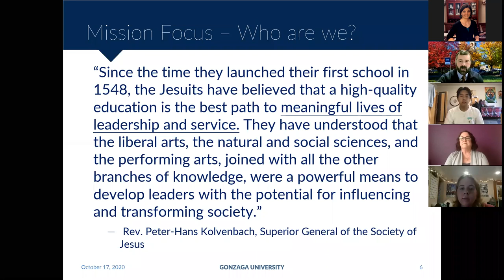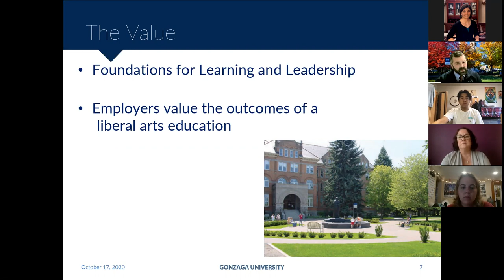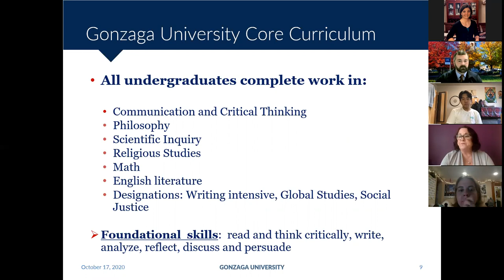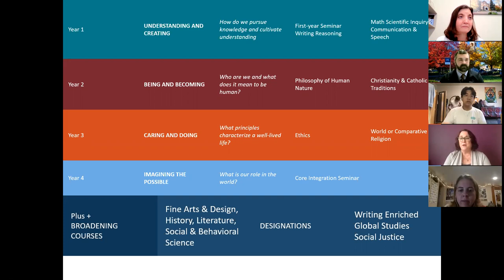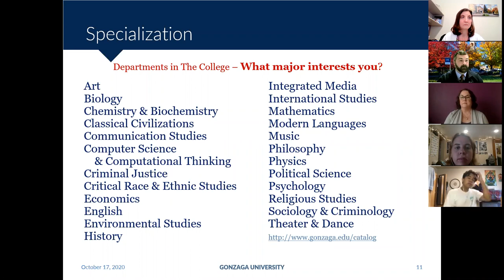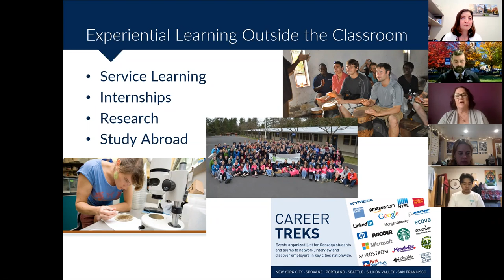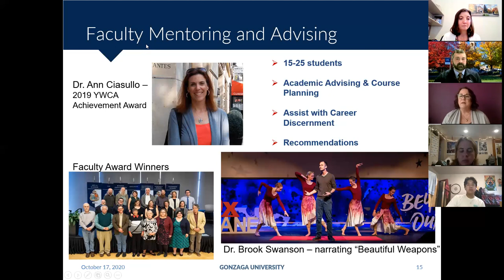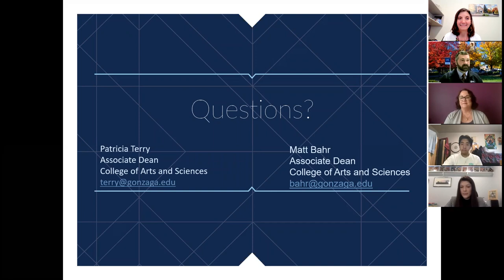College of Arts & Sciences - Gonzaga Virtual Preview Day